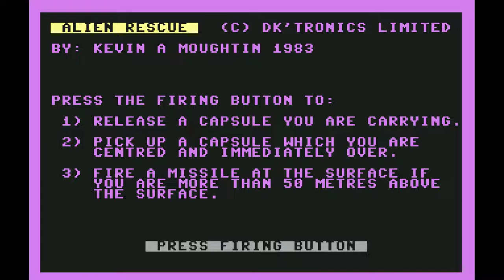Game of the day 3670 Alien Rescue (エーリエン・レスキュー) Dk'Tronics Ltd. 1983